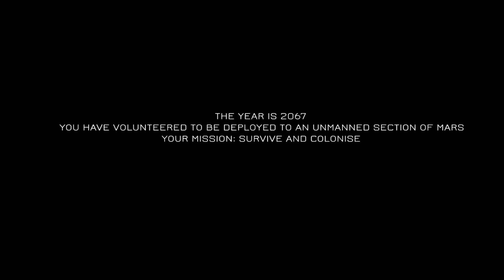JCB Pioneer Mars ! #01 [FR] ► Réveil douloureux ...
Ce soir, on part sur Mars !

Le test va paraître demain à 13h sur Daily Mars, je mettrais le lien, si vous voulez me soutenir moi et toute l'équipe, passez voir nos articles :)